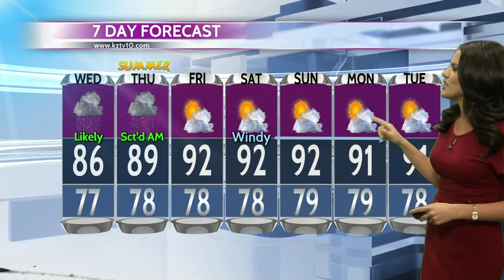Action 10 Weather June 19, 2018